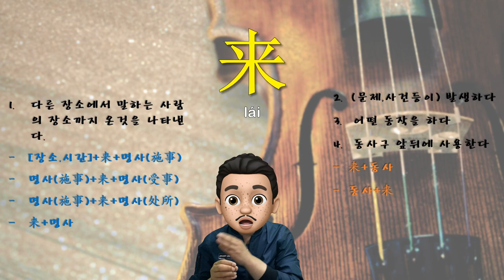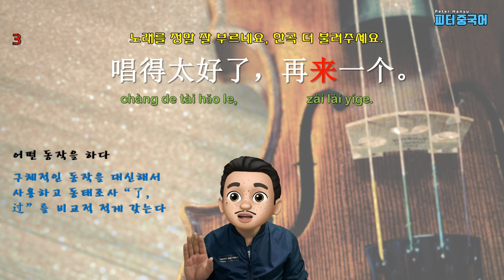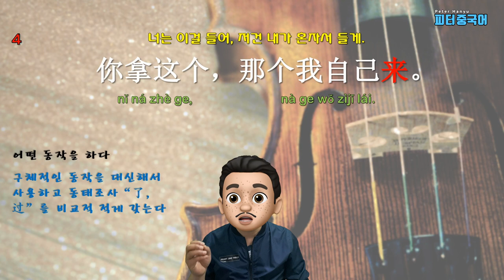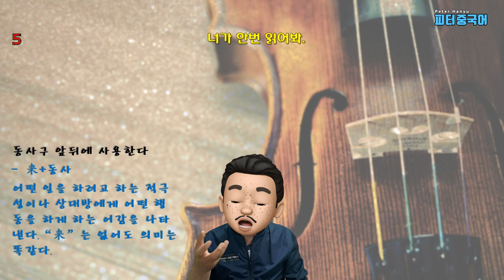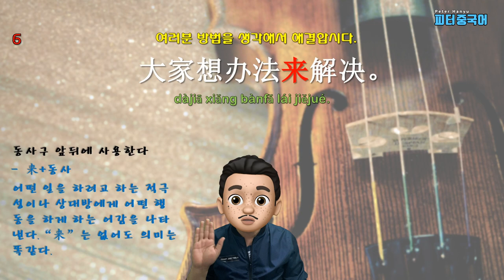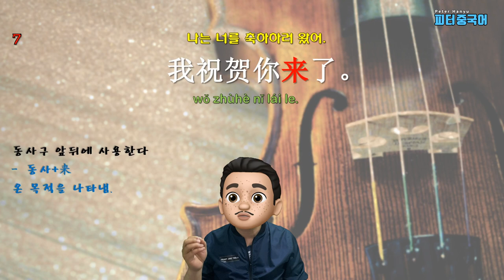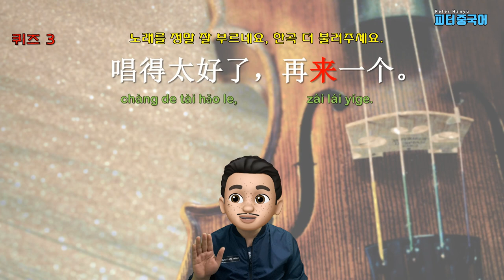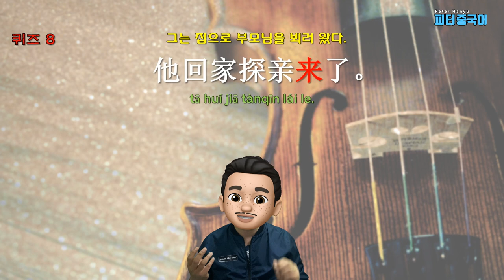동사 “来”의 4가지 의미와 용법 2부 / 중국어 동사로 중국어 문장 말하기